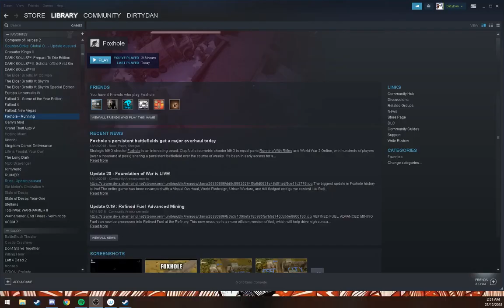[FOXHOLE] Pre- Jade Cove incident sniper gameplay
sniper game play in 2018 December update on tempest island at the iris